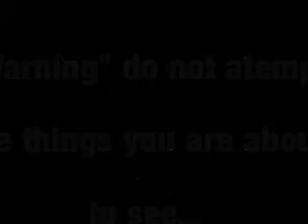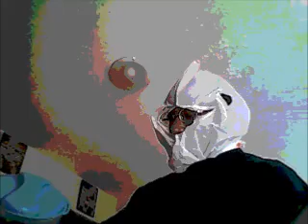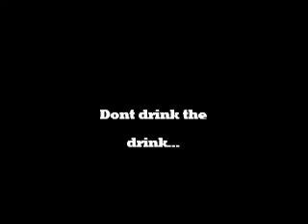Mr.ssolo..The juice..Ends up dead..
Dont let comedy get you down.